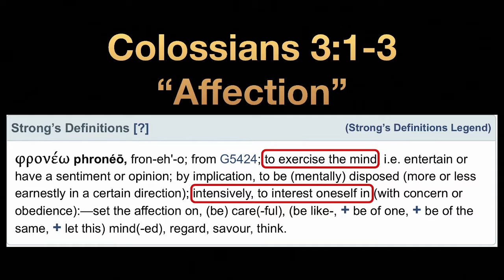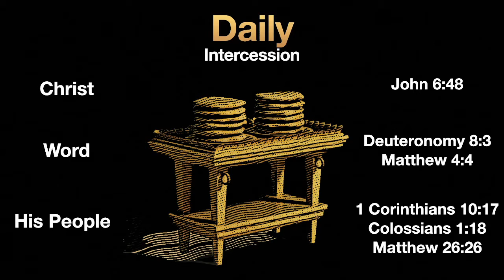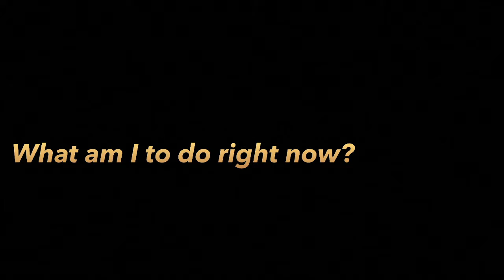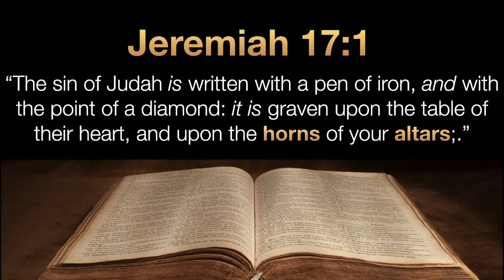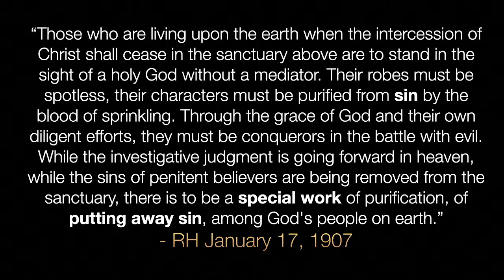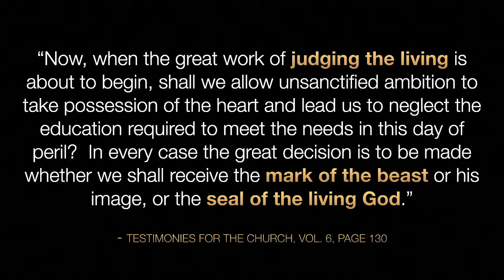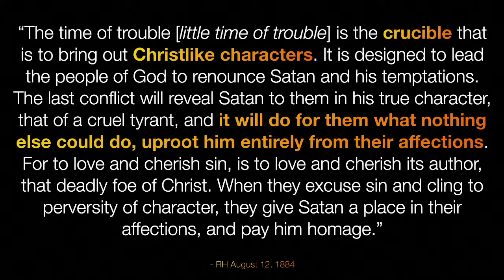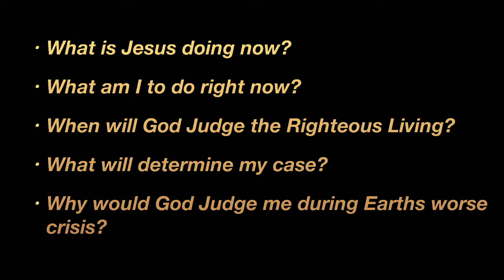Adam Patel - The Closing Scenes of the Atonement 2021.10.16